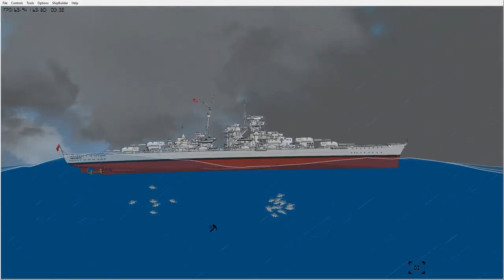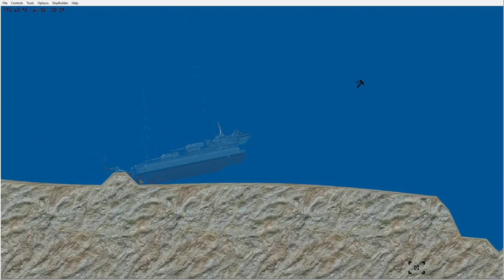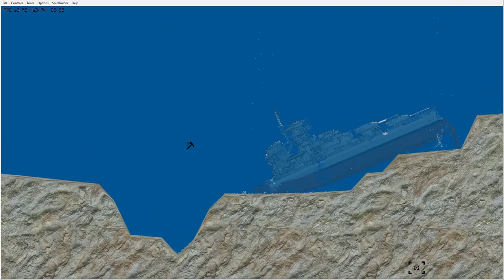Floating Sandbox sinking Bismarck (sink storm)